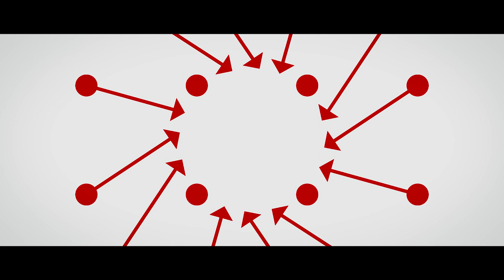KLIP SOKOLSKY SLET 2018 - 2minutová verze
Sestřih XVI. všesokolského sletu 2018 - 2minutová verze